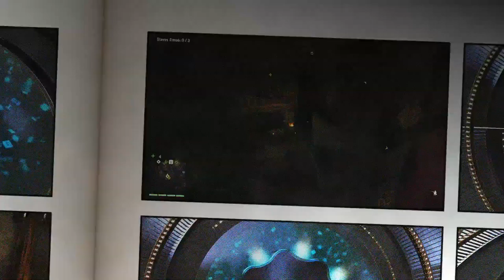All Night Gaming Presents: Far Cry 4 - Chemist & Noore